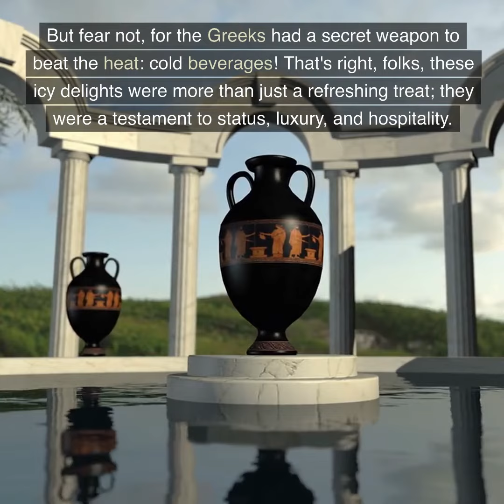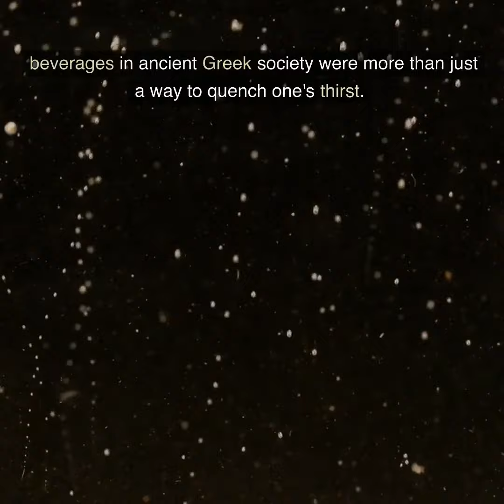Chilling with the Ancients: The Cool Importance of Cold Beverages in Ancient Greek Society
Title: Chilling with the Ancients: The Cool Importance of Cold Beverages in Ancient Greek Society

Picture yourself in the sun-soaked land of ancient Greece, where the scorching sun blazes overhead. But fear not, for the Greeks had a secret weapon to beat the heat: cold beverages! That's right, folks, these icy delights were more than just a refreshing treat; they were a testament to status, luxury, and hospitality. Let's dive into the frosty world of ancient Greece and uncover the true significance of these chilly concoctions.

Status and Luxury: Imagine being invited to a swanky gathering at a wealthy Greek's abode. As you sip on an icy cold beverage, you can't help but marvel at the host's opulence. Chilled drinks were a luxury reserved for the rich and powerful. By offering these frosty libations, hosts displayed their wealth and influence while treating guests to a taste of the high life.

Hospitality: Now, let's talk about ancient Greek hospitality, or "xenia." In this culture, treating guests like royalty was the norm. Offering cold drinks during the sweltering summer months was a surefire way to impress visitors and showcase a host's generosity. These frosty beverages were a testament to a host's concern for their guests' comfort.

Cultural and Religious Events: But the icy indulgence didn't stop there! Cold drinks had their place in cultural and religious events too. Picture a symposium, where great minds gathered for spirited debates while sipping chilled wine. Or imagine a sacred ritual, where offerings of frosty libations symbolized devotion to the gods. Cold beverages were an essential part of ancient Greek life.

Health Benefits: And let's not forget about health! Ancient Greek physicians like Hippocrates and Galen stressed the importance of balancing hot and cold elements in the body. Chilled drinks were believed to help cool the body, aid digestion, and alleviate the effects of heat exhaustion.

Conclusion: So there you have it, folks! Cold beverages in ancient Greek society were more than just a way to quench one's thirst. They were a symbol of wealth, status, and hospitality, an integral part of cultural and religious events, and even recognized for their health benefits. Next time you enjoy an ice-cold drink, give a toast to the ancient Greeks, who truly knew how to stay cool!